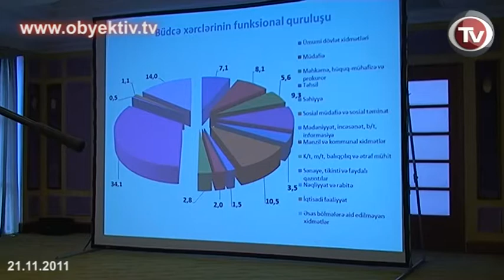NATIONAL BUDGET GROUP RELEASE PROPOSALS AND COMMENTS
The National Budget Group (NBG) of Azerbaijan, an alliance of NGO experts on budget transparency, today presented proposals and comments on a draft law  for the "2012 state budget", prepared in advance of the discussion in parliament.

According to the authors of the draft law, Azerbaijan's external debt for 2011 is 5.36 billion dollars, compared to 3.86 billion last year. Next year it is anticipated that this figure will rise to 7.23 billion dollars.

Next year, the Nakhchivan Autonomous Republic will provide for 15.5% of its state budget, compared to 22.8% in 2009.  The transport costs for state-level investment projects will be 2.77 billion AZN.  This is disproportionate given international norms of budget formulation. Azerbaijan's investment projects continue year after year, but no reports are forthcoming. The process is non-transparent, claim the authors.

Next year 800 million AZN will be allocated for various reserve foundations, and 300 million AZN will be allocated for presidential reserve fund. This figure is 2.4 times higher than the money allocated for education. 500 million AZN will be allocated for the "close" reserve fund of the state. Journalists have received no reponse to their inquiries regarding the expenses and aims of this foundation.

The National Budget Group (NBG) of Azerbaijan recommends that transfers from the State Oil Fund should be limited, and 25% of revenues should be allocated to long-term reserve funds. All state companies should release financial reports based on international transparency norms; at state sector, private non-oil sector, importing goods that are not taken into account must be ended; accounting degrees of the taxes must be reduced to make a maximum use of tax base, and reforms must continue,- said the authors of the draft law.

According to them, in order to improve transparency and accountability, it is important that detailed information about state financed projects is included in the budget. The Timely and complete information on the state budget reserve fund should be available to the public.